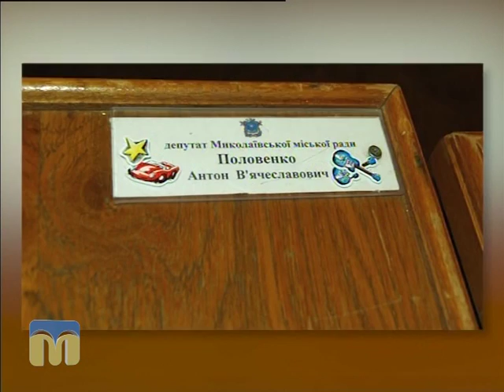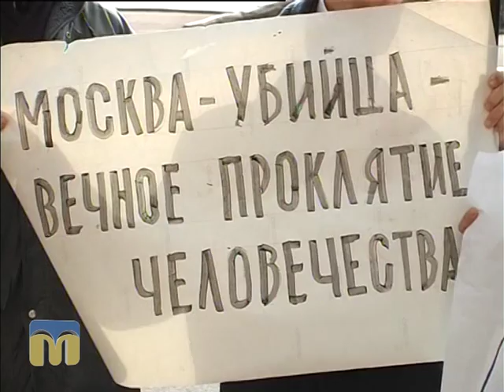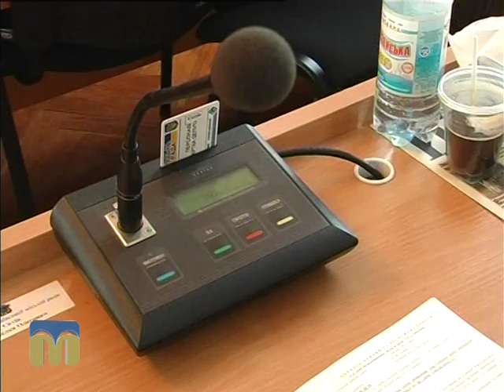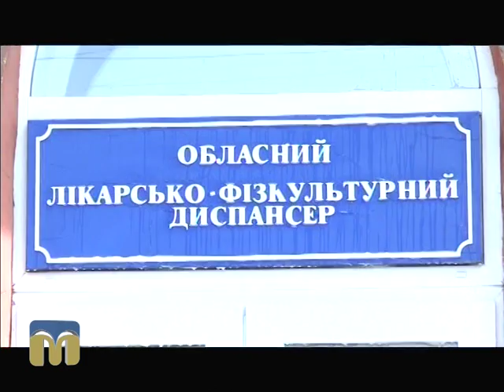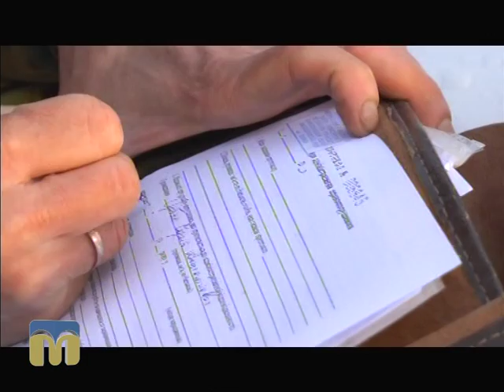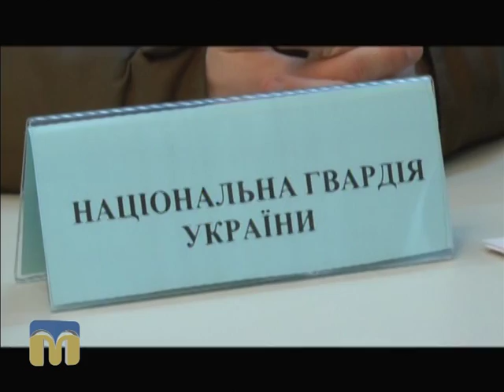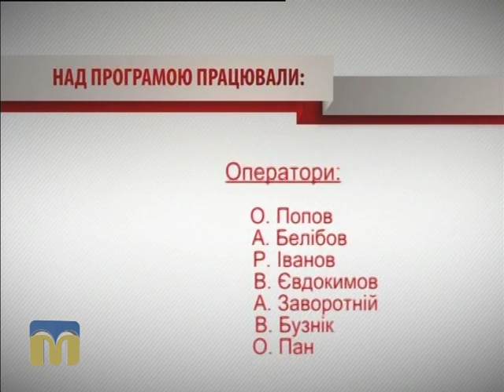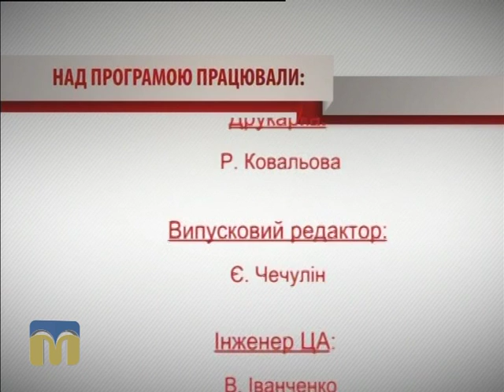Крапки над "і"